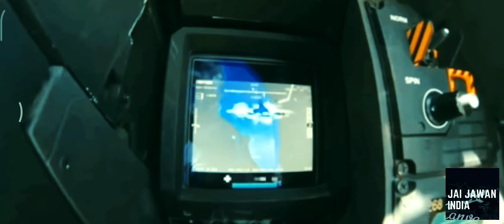Dassault Rafale in Action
Hello guys 👋👋👋

I hope you are interested this video